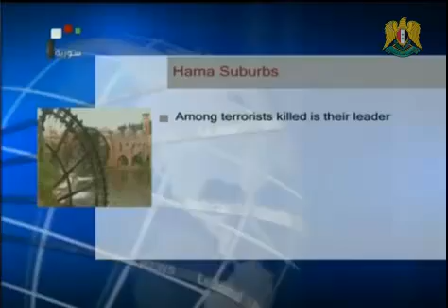Syria News 3.1.2013, Premier Stresses importance of Boosting Economic Relations with Iran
* Tunisia: News protests against government in Qessreen
* Nablus: Three palestinians injured by Israeli settlers
* Authorities Kill Terrorists and Injure Others in Several Provinces
* Cabinet discusses measures to Provide Fuel and Gas to Citizens, Calls for Combating Trafficking
* Premier Stresses importance of Boosting Economic Relations with Iran